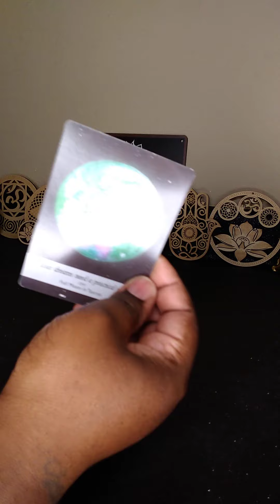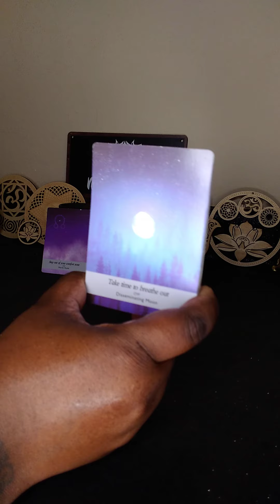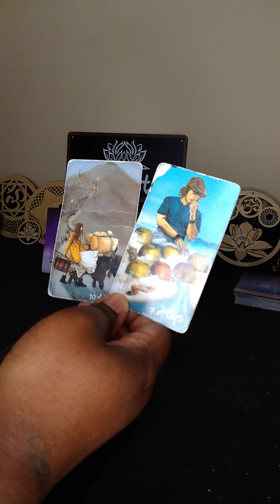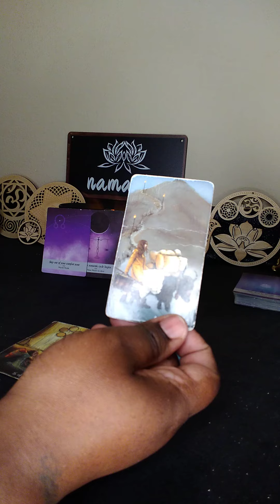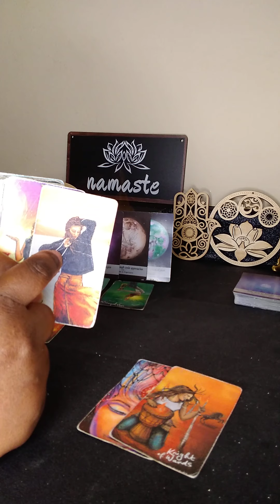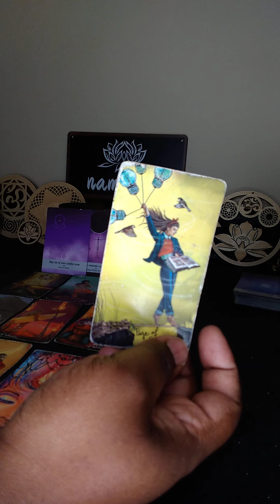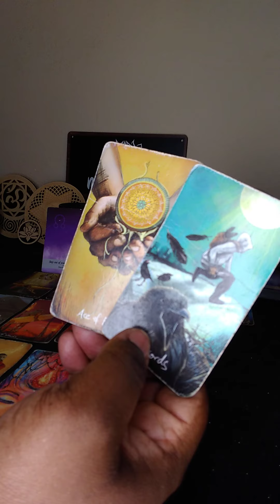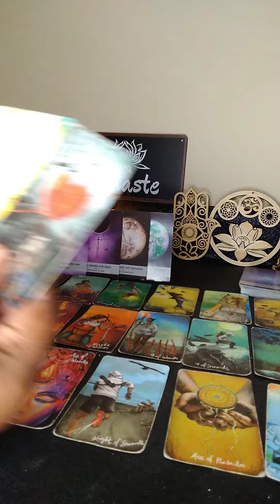Closing karmic cycles and a new romantic cycle begins. Embrace positive changes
angel 😇 numbers
123~77~88~1010~1212~222~727